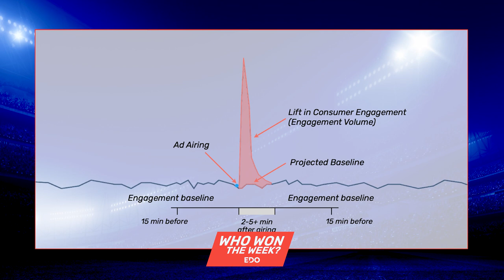Introducing EDO’s New Sports and TV Advertising Video Series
This week on Who Won the Week, Mike Shields and Matt Ulrich chop it up about the all-consuming Chiefs, Monday Night Football’s game-changing ABC simulcast, and an MVP performance on Sunday Night from pet food subscription service The Farmer’s Dog.